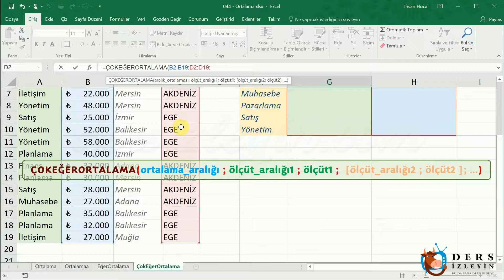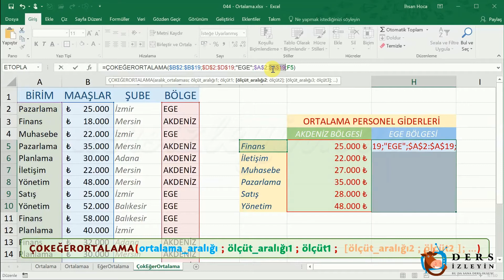EXCEL-ÇOKEĞERORTALAMA FONKSİYONU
Bu videomuzda microsoft firmasının yazılımı olan ofis programının yazılımlarından Excel'de Çokeğerortalama Fonksiyonu konusunu öğreneceğiz.Videoyu izleyerek konuyu anlayabilir ya da bilgilerinizi pekiştirebilirsiniz. iyi seyirler ve başarılar.